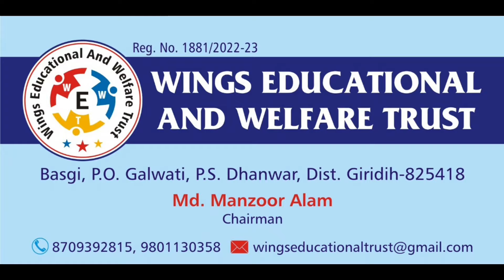जलसे मैं जान डाल दी इस शायर ने | 2024 का नया खोरठा कलाम | Mumtaz Atif Jharkhand | Basgi | Galwati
Shayar
Mumtaz Atif Jharkhand